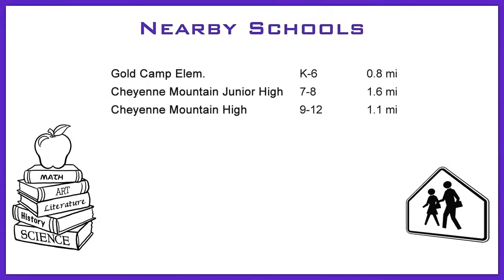2840 Moonstone - Colorado Springs, CO 80906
Video tour of 2840 Moonstone - Colorado Springs, CO 80906
Agent: Holland, Suzanne - The Platinum Group

Video by: Look2 Home Marketing